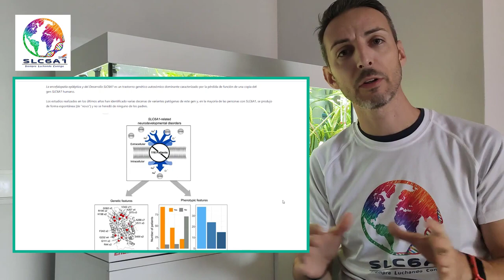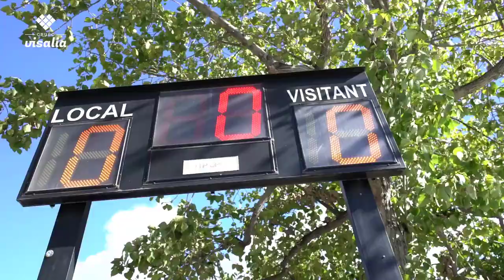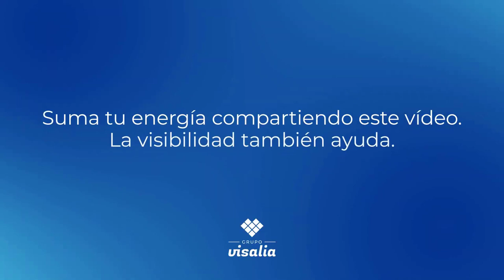AYUDA SLC6A1 SPAIN Siempre Luchando Contigo encefalopatia epileleptica MituAcuario